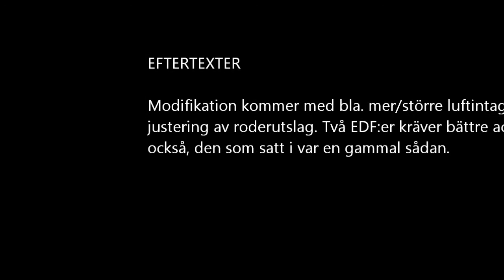F22 Raptor i Depron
rc , flying